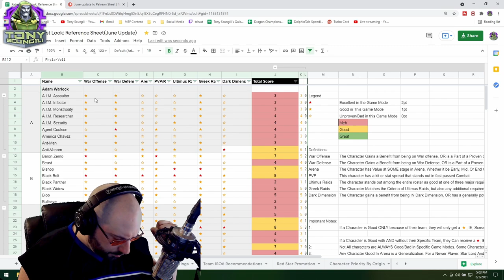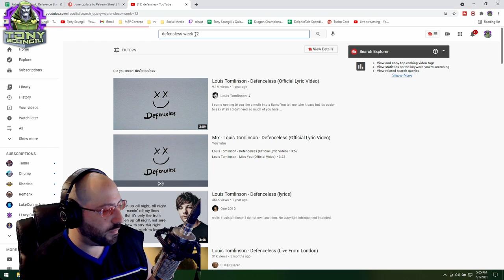DolphinTale: Week 12 Recap | Marvel Strike Force Spender Series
Missed the stream, so heres a half as long video of where i am, and what my plans are for the next few months

Download Dragon Champions for Free!